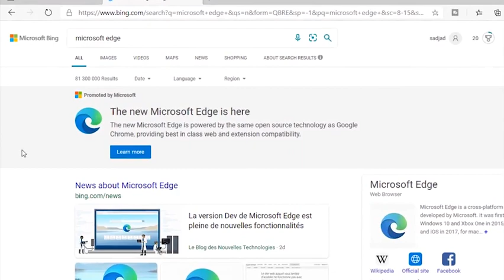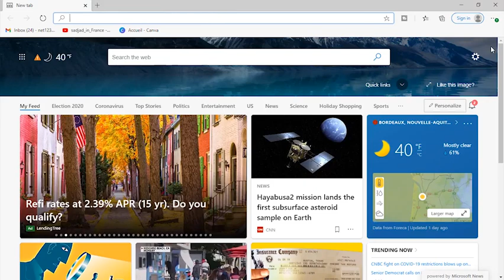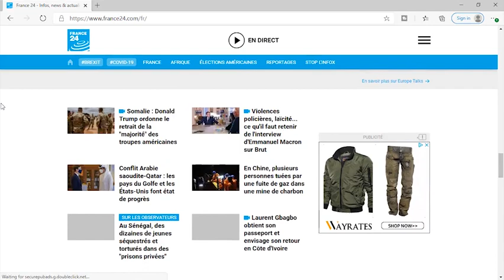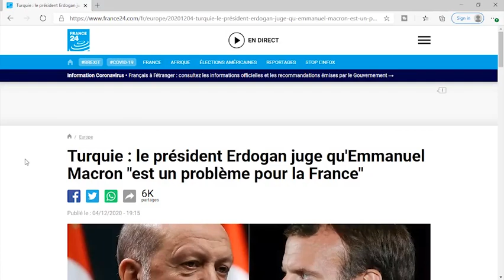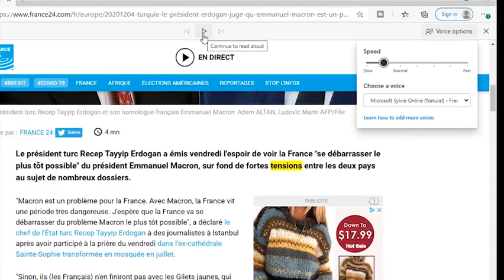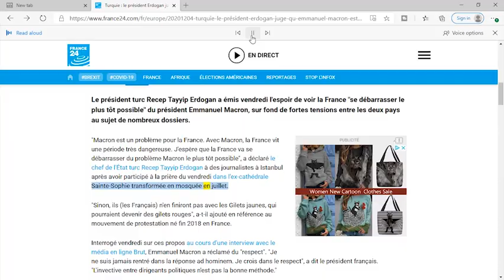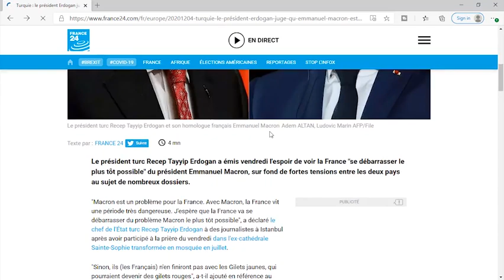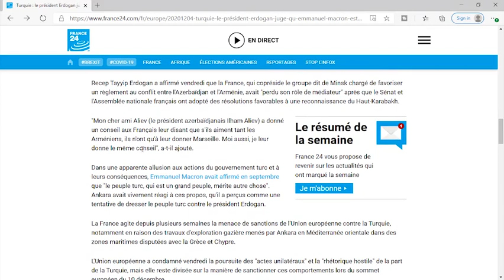با این روش اکوت یا لیسنینگ رو تقویت کن Ecoute/listening français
تو این ویدیو یک روش کاربردی و ساده  برای تقویت  شنیداری هر زبانی روآموزش ببینید، توجه داشته باشید که  میتونید هر زبانی که تمایل دارید رو باهاش گوش بدید، حالا چه فارسی باشه چه انگلیسی یا آلمانی.

❤ ما رو در شبکه های اجتماعی دیگه هم دنبال کنید ❤

آموزشی#
زبان#
پادکست فارسی
پادکست فرانسوی
رادیو راه